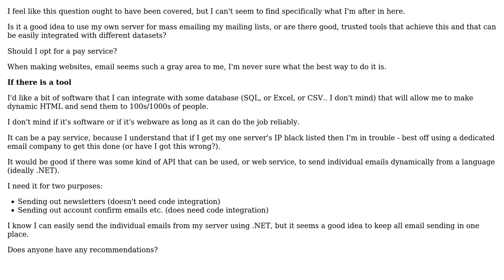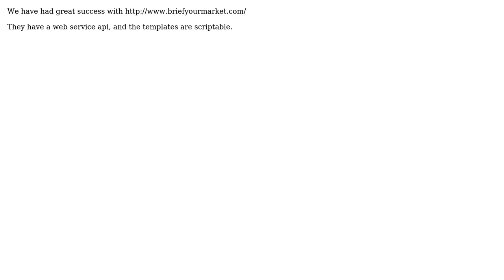What tools are recommended for sending mass dynamic emails? (6 Solutions!!)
What tools are recommended for sending mass dynamic emails?

With thanks & praise to God, and with thanks to the many people who have made this project possible! | Content (except music & images) licensed under CC BY-SA | Music | Images & others | With thanks to user zvikico user Stewart Robinson user Sonny Boy user Nir Levy user joshcomley user Jeff Ober user Geoff and the Stack Exchange Network Trademarks are property of their respective owners. You are responsible for your own actions.